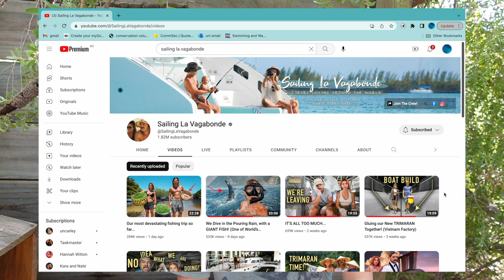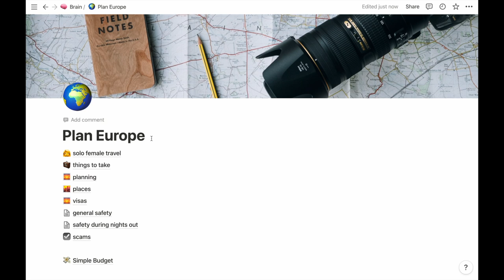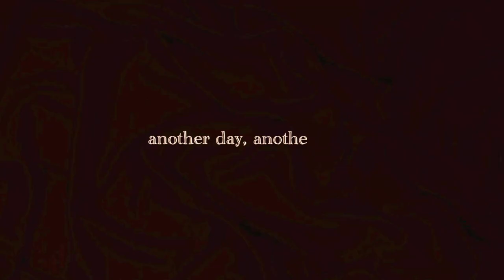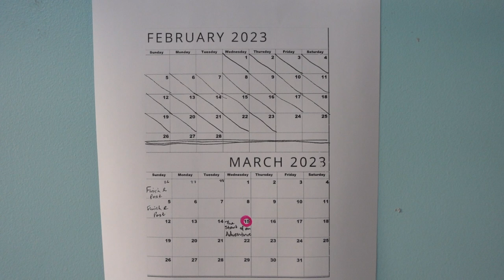preparing for an adventure across Europe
hello 👋🏼, for the last 4 years I have dreamed about backpacking across Europe and now after saving for over a year my dream is becoming a reality. Join me on an adventure across Europe.

9 months, 17+ countries, Solo Female Traveler

Equipment used:
camera - zony zv1 & iphone 11

Patreons: